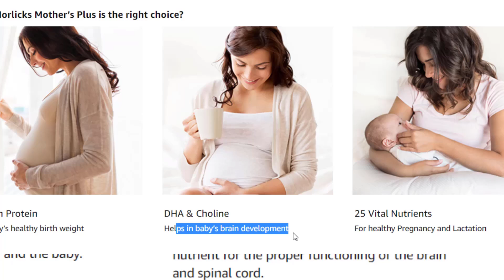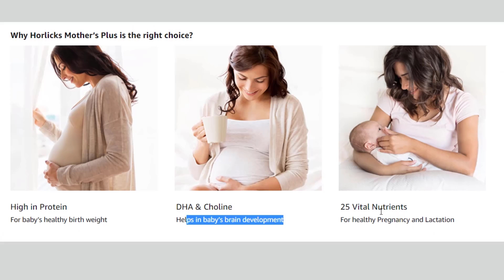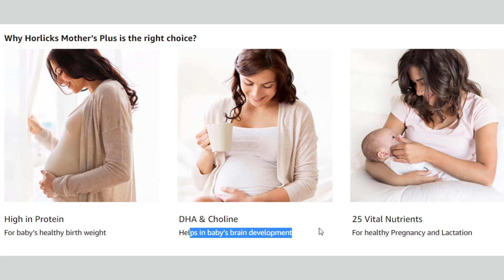pregnancy me chocolate kha sakte hai | gharelu nuskhe घरेलू नुस्खे health tips health care